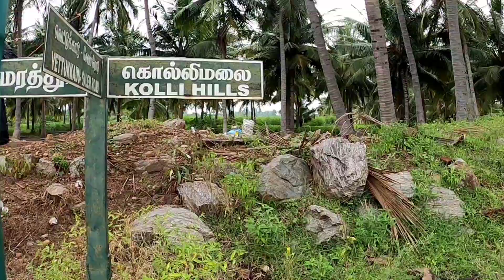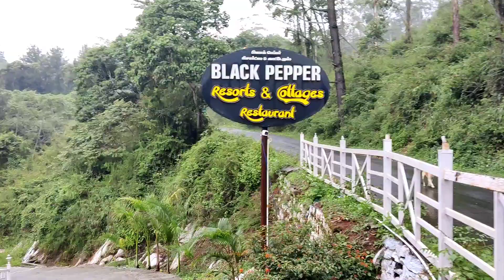Kolli Hills🏞️ - Monsoon Group Ride👨‍👦‍👦| Epi-1🔥🔥🔥| Royal Enfield🏍️🏍️ Himalayan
This video is all about our experience of Group ride to Kolli Hills

Please do checkout below videos from our channel,